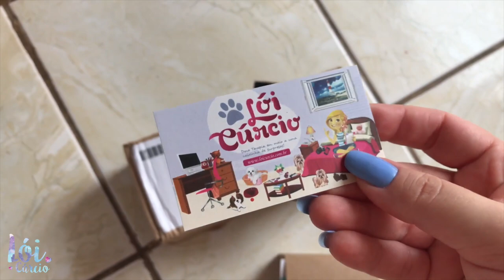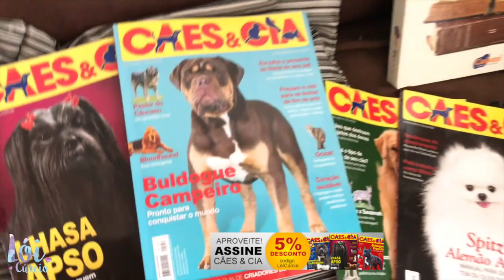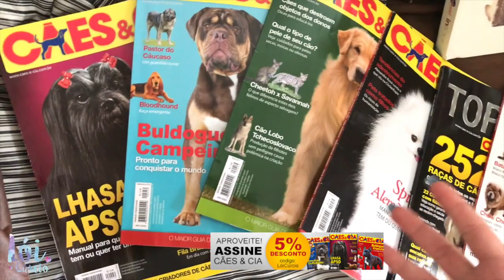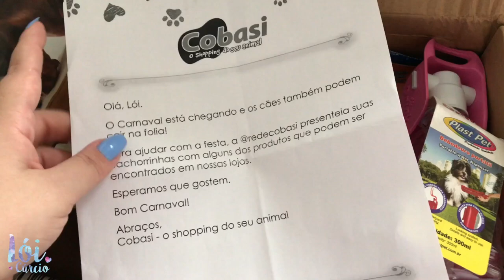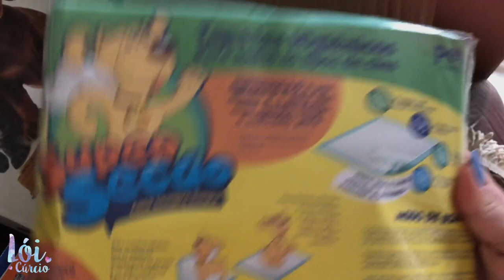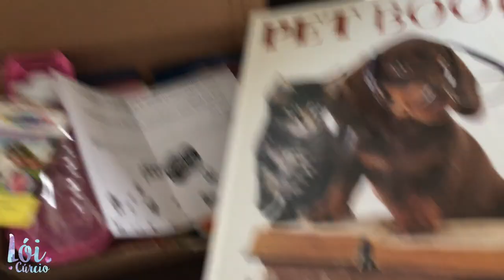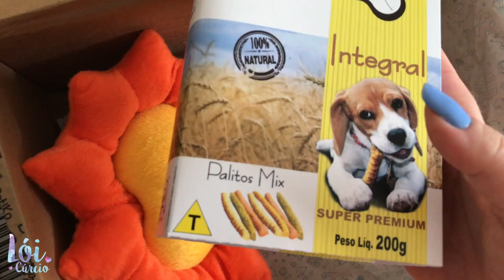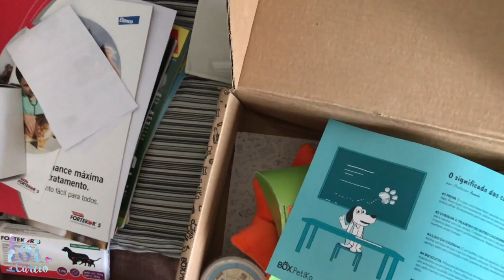Primeiro Recebidos PET do Ano Para Minhas Shih Tzu (Petiscos, Bebedouros...) VEDA14 ❥ Lói Cúrcio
UHUUUUUU! Um dos vídeos mais aguardados e pedidos do canal está no ar!!! Primeiros recebidos pet do ano para minhas Shih Tzu. Hoje vim mostrar tudo que chegou aqui do mundo animal e, já adianto, chegou muuuuita coisa bacana! Querem ver? Dá o PLAY!!!

✌️ Quer mais vídeos como esse? Curti e compartilha aí!

📬 Quer me escrever ou enviar algo? 😍
Caixa Postal 4380
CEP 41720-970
Salvador - Bahia

Espero ter te inspirado e ajudado de alguma forma com este vídeo. 💘
Muito obrigada pela visita e carinho. 😘
Bjus, lambeijos e que Deus te abençoe. ✨💫